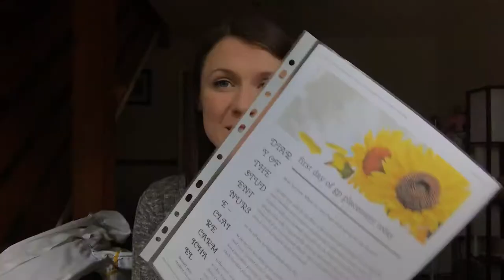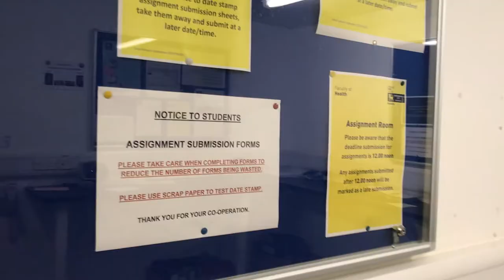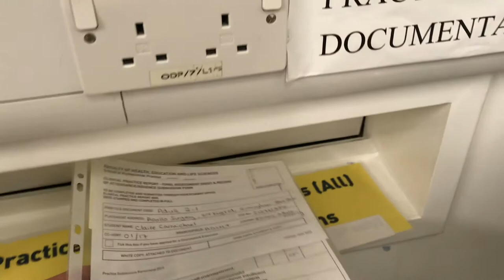The student nurse / nursing student: last week of general practice placement NHS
The student nurse / nursing student: last week of general practice placement. This is my final week of placement at general practice. It has been an amazing 8 weeks, thank you for following my journey with me.

I am a second year adult student nurse at Birmingham City University. I am very passionate about nursing and want to bring that passion back into the hearts of everyone. This is my student nurse journey, thank you for following me on it.